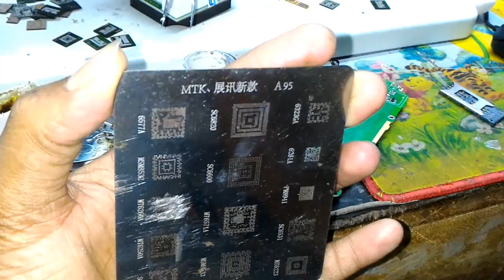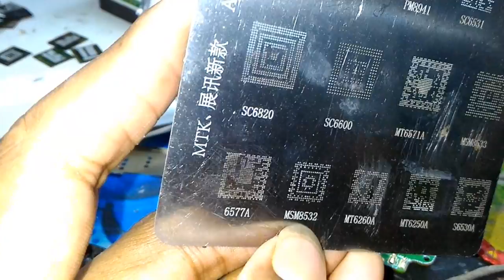Mtk6571a Cpu ic reballing ডাইস প্লেট কিভাবে Mtk6577a ic তে মিলাবেন দেখেনিন।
I am Md Rony Ahmed আমি মোঃ রনি আহমেদ Bangladesh Sirajgonj সিরাজগঞ্জ বাংলাদেশ থেকে আমার সাথে যোগাযোগ করতে চাইলে আমার imo নাম্বারে call করতে পারেন ।